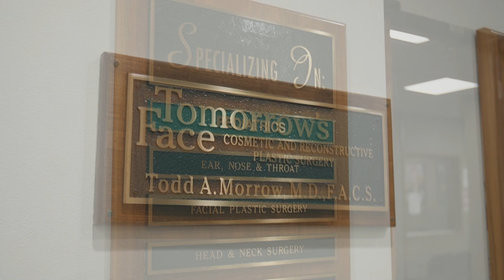Dr. Todd Morrow - 2022 Top Doctor